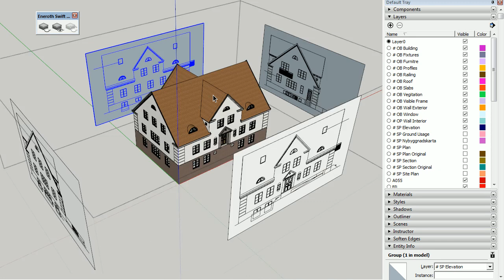Eneroth Swift Layer Visibility Control: Show Specific Layer